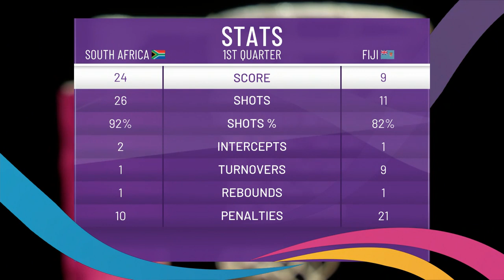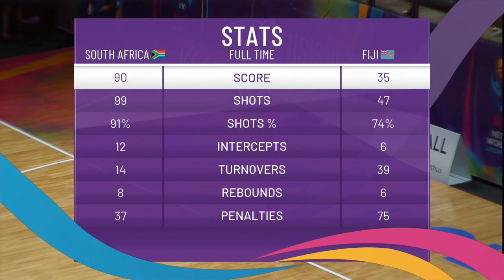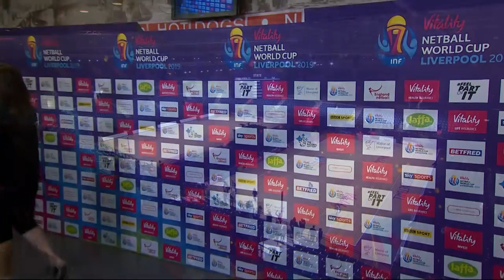South Africa v Fiji | Match 16 | NWC2019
A full replay of South Africa v Fiji in the 2019 Netball World Cup in Liverpool, United Kingdom.